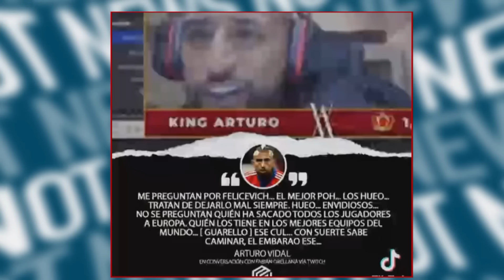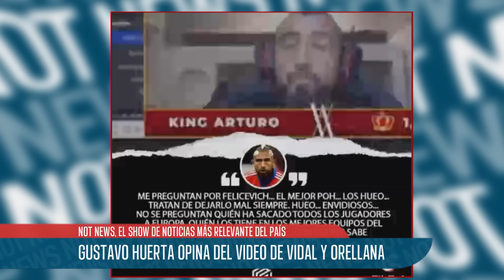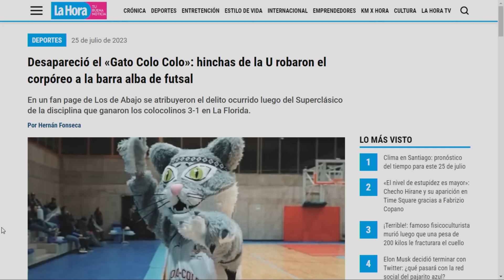"Me amenazaron hasta de muerte", Gustavo Huerta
El periodista Gustavo Huerta, comentó las polémicas que han habido en el arbitraje nacional, el video de Arturo Vidal y Orellana insultando al periodista Juan Cristobal Guarello y se animó a participar del "20 segundos de flores".

00:00 inicio
02:14 la polémica en el arbitraje nacional
04:39 la polémica por Fernando Felicevich
09:55 El video de Vidal y Orellana
16:30  "20 segundos de flores"
23:08 la posible reaparición de Jadue
28:13 Su anécdota con los "Los Tachuelas"